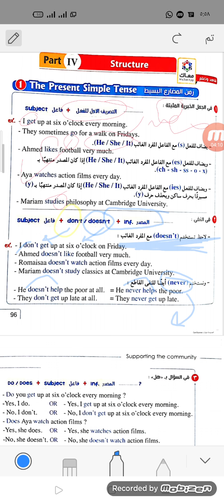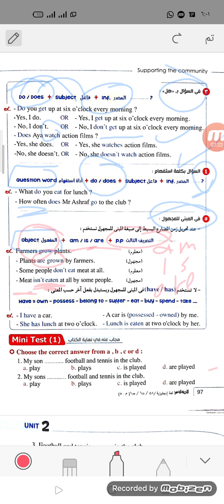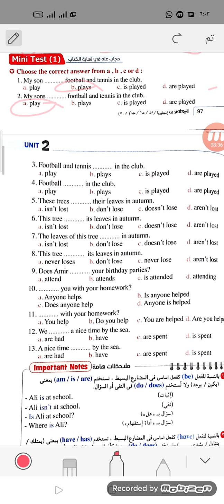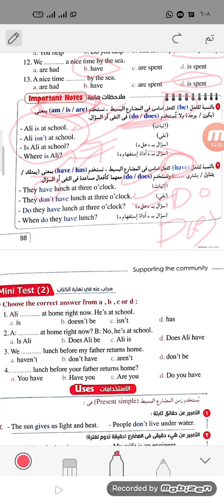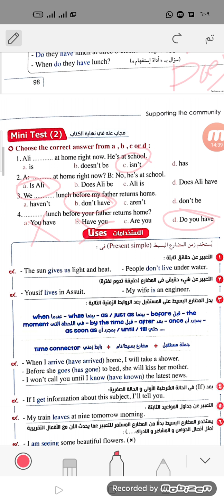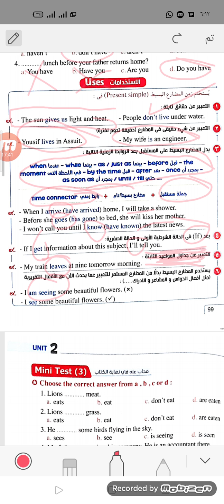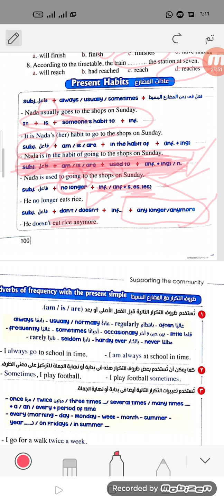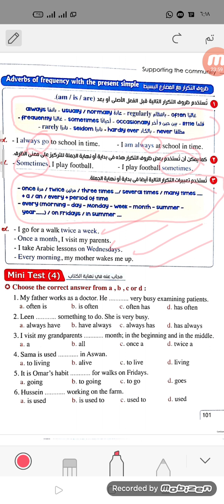الصف الاول الثانوي زمن المضارع البسيط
الوحدة الثانية اولي ثانوي